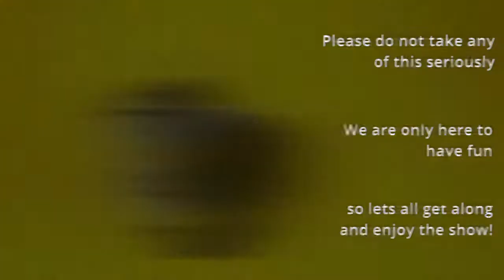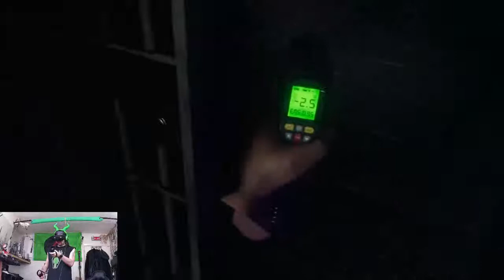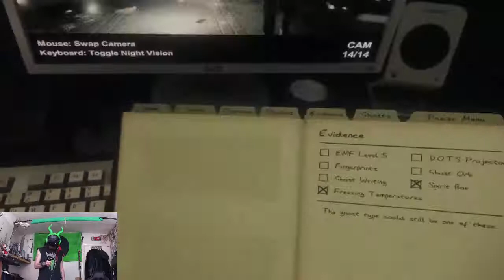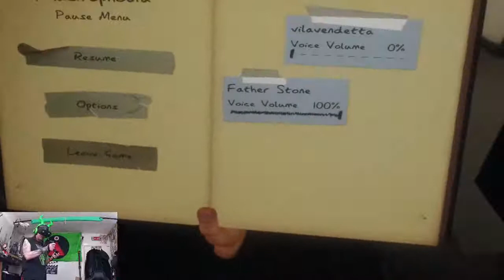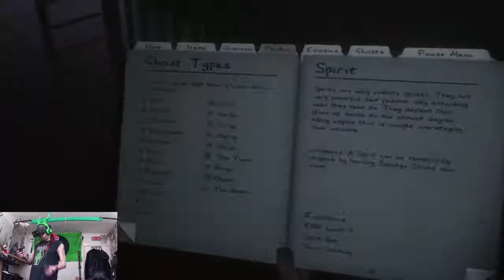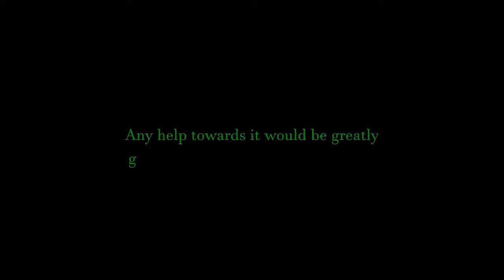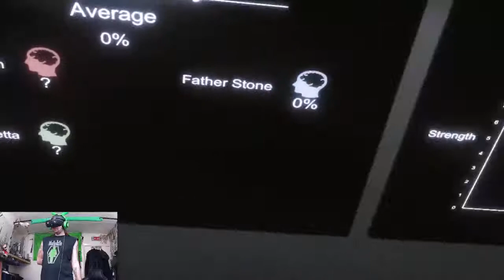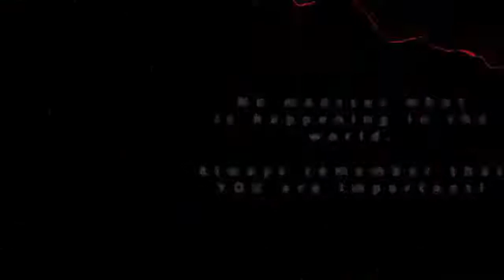Pearl-Fish & Friends play: Phasmophobia again...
joined by:

Vila Vendetta
James
SuperghostUK

To keep up to date with what is planned for the channel or to make any suggestions of your own, please join the Pearl-Fish Productions discord server

Channel logo art provided by -- Lizzard691